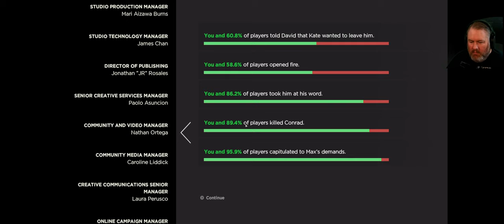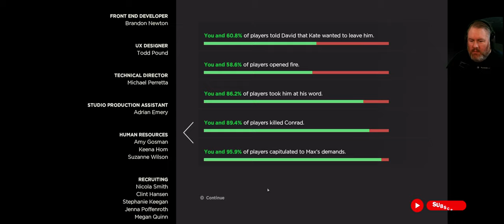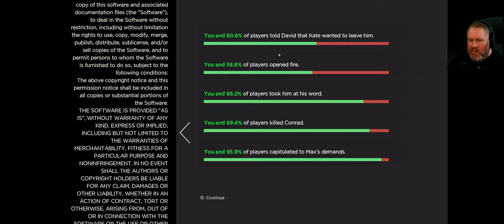Wait, WHO'S in Charge Here?!!! || Telltale's The Walking Dead Season 3 Episode 2 Ultrawide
It's time to buckle up for the new season of Telltale's The Walking Dead! In this gripping episode, follow Javier as he struggles to keep his family together in the midst of a zombie apocalypse. Feel his anguish, his pain, and watch as he chooses between his family and his own survival. Experience the heart-wrenching drama, profound connections, and tough decisions of this intense adventure as I go through my first playthrough in gorgeous ultrawide. Don't miss this emotional rollercoaster that is sure to have you on the edge of your seat!

Timestamps
00:00 Intro
00:25 Gameplay
07:44 Stats
13:24 Outro